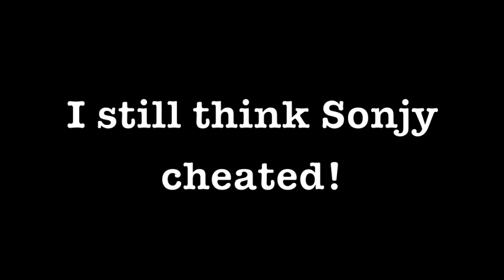Minecraft Epic Races - 665arby VS Sonjy - ChosenCraft Server